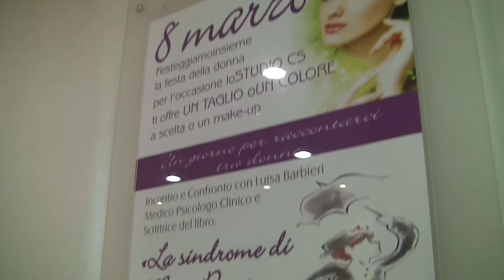Un libro tra i capelli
NADiRinforma – 8 marzo '15 - in occasione della giornata internazionale delle donne lo Studio CS di Bologna ha voluto ricordare ed onorare sia le loro conquiste sociali, politiche ed economiche, sia le discriminazioni e le violenze cui sono state sottoposte

è così che un salone di bellezza ha voluto uscire dallo stereotipo cui troppo spesso tale attività viene relegata sfatando il pregiudizio che relega il momento della gratificante “rimessa a punto” del proprio look nell'angolino oscuro della superficialità ed organizzando la presentazione del libro di Luisa Barbieri "La Sindrome di Mary Poppins" ed. Pendragon alla presenza dell'autrice.

L'evento vuole rappresentare l'inizio di una serie di iniziative analoghe tese ad invitare alla lettura